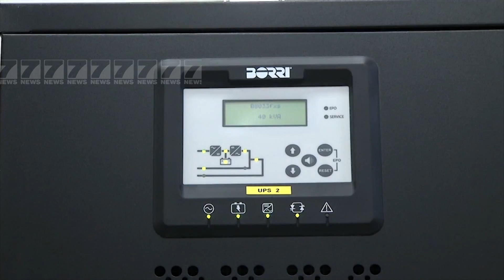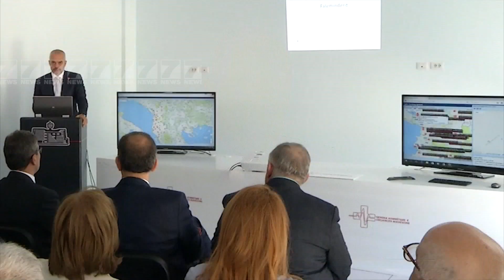RAMA NE SHERBIMIN KOMBETAR TE URGJENCES - News, Lajme - Kanali 11